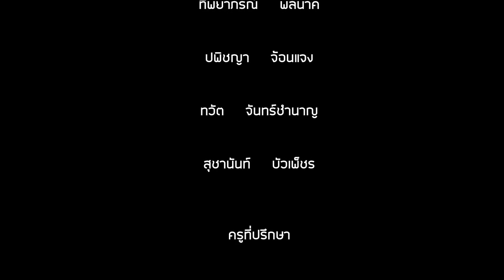เบื้องหลังภาพยนต์สั้น ออนไลน์ (ไม่) เก็บ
เพื่อความบันเทิง มิได้มีเจตนาอื่นใดๆ นะจ๊ะ